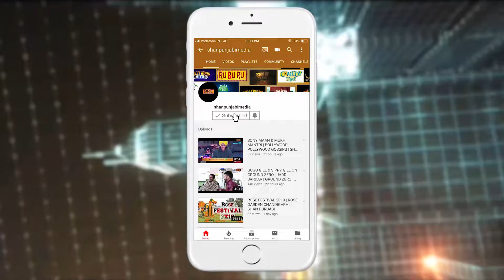Action HeroTiger Shroff ਦੀ ਵਿਗੜੀ ਸਿਹਤ, ਵੀਡੀਓ ਵੇਖ ਪ੍ਰੇਸ਼ਾਨ ਹੋਏ ਪ੍ਰਸ਼ੰਸਕ | Shan Punjabi